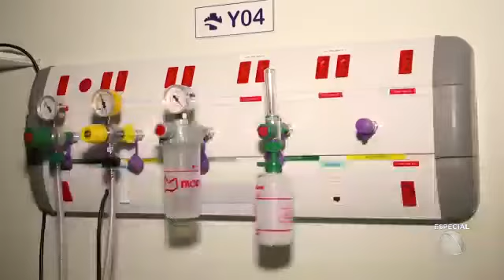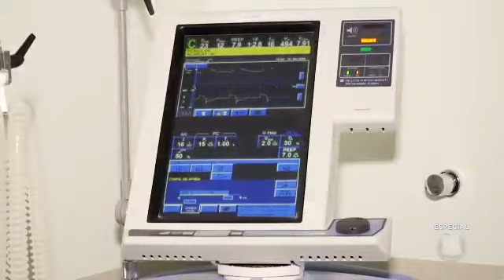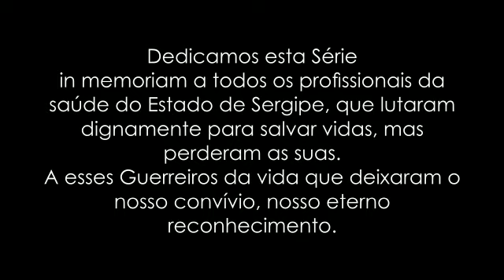Guerreiros da vida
Guerreiros da vida: profissionais da rede pública falam sobre o enfrentamento ao coronavírus em Sergipe